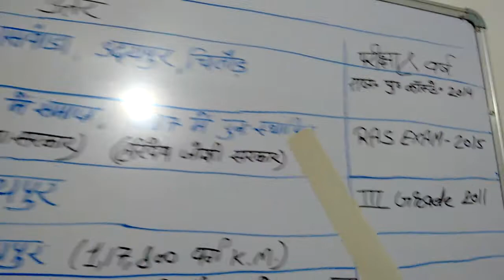राजस्थान भूगोल अति महत्वपूर्ण प्रश्न with explanation Part -3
नमस्कार दोस्तों इस वीडियो में हम आपके लिए लेकर आये है राजस्थान भूगोल से बार बार पूछे जाने वाले प्रश्न जो कि परीक्षा के दृष्टिकोण से काफ़ी महत्वपूर्ण हैं।।।